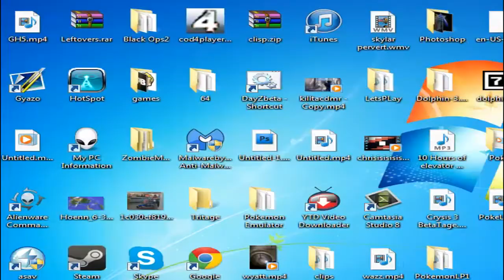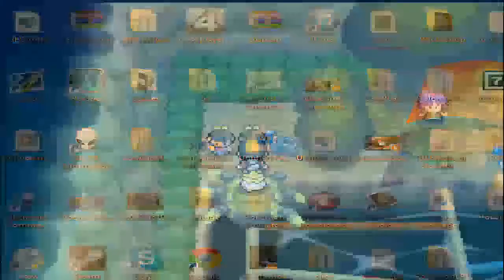Pokemon Soul Silver Let's Play 6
It's Ep. 6 yo!